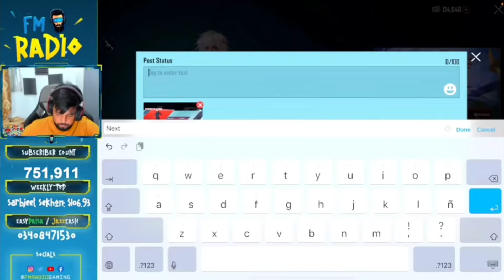NEW gorozz crate opening FM radio gaming comedy New ( 2022)fmradiogaming